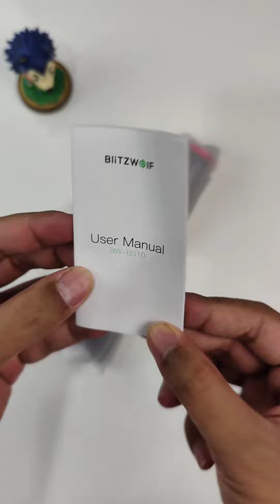Review Mini Tripod Premium Terbaik Di Tahun 2022! Blitzwolf BW BS5